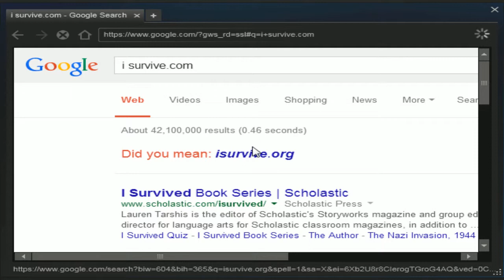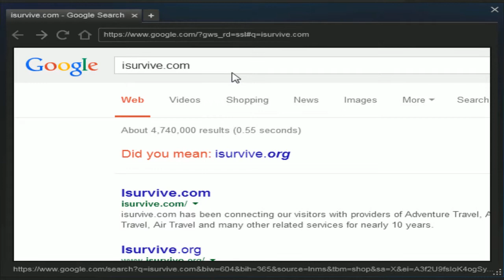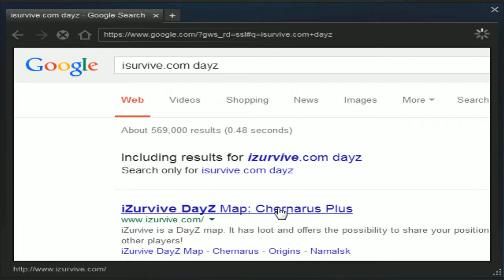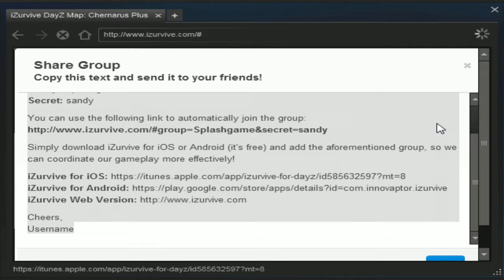Short n Sweet #053 - DayZ [Shattered Dreams]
It's the beginning of the end.